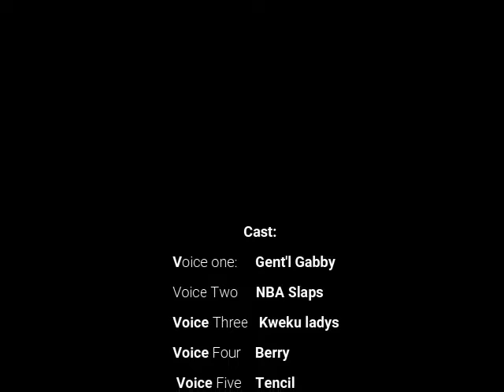THE RUN AWAY SCHOOL BOY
This is about a school boy escaping from school and he is been tormented to get back to school.